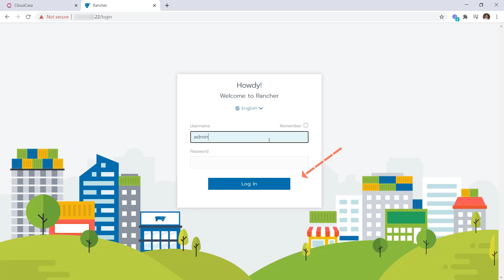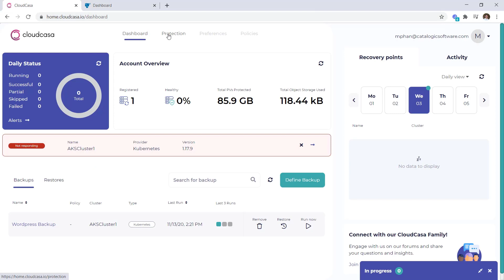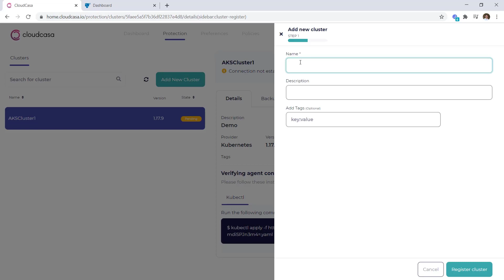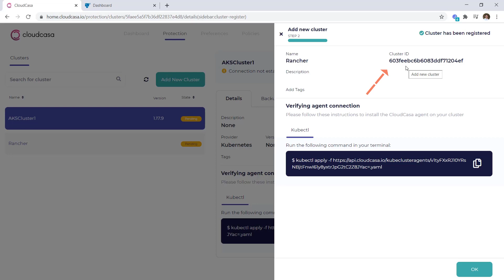CloudCasa Demo - How to Install the CloudCasa Agent from the SUSE Rancher Apps & Marketplace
Watch this short video to learn how to install the CloudCasa backup agent on your Rancher clusters from the Helm chart in Rancher Apps & Marketplace. Use the CloudCasa free service tier to protect your cluster resource data and create and manage snapshots of your persistent volumes, with no limits on the number of snapshots, worker nodes or clusters.

CloudCasa is a simple, scalable, and inexpensive cloud backup service for protecting Kubernetes clusters and cloud databases. CloudCasa does all the hard work of protecting your persistent data, so you can realize the operational efficiency and speed of development advantages of using Kubernetes.